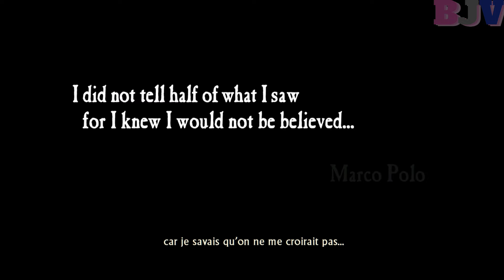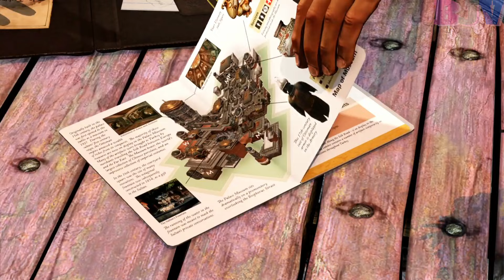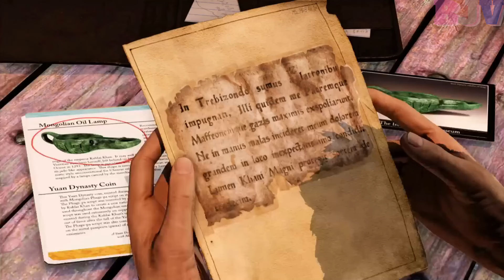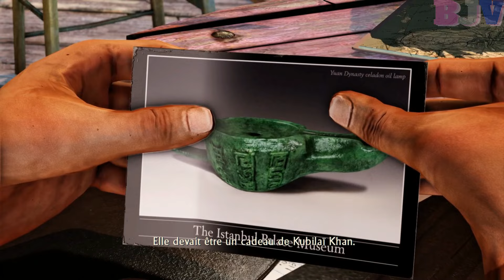Uncharted 2 : Among Thieves Remastered #01 Let's play [FR]